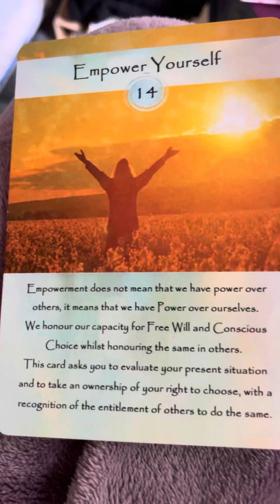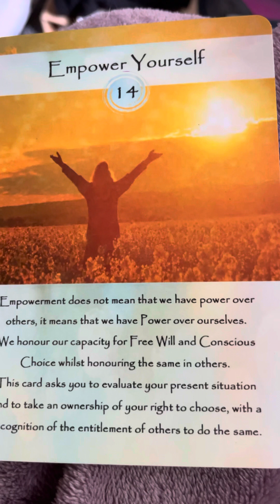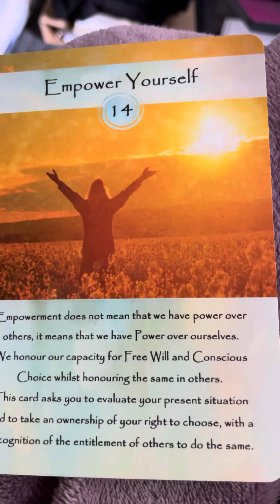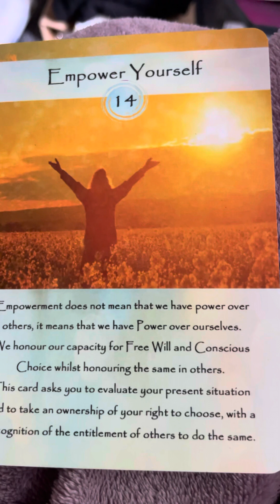EMPOWER YOURSELF and let your inner voice guide you